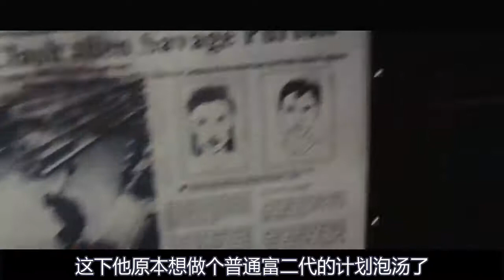动作片：杀手能发射拐弯的子弹，狙击枪可以打遍整个城市，指哪打哪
电影、影视、犯罪片、动作片、剧情片